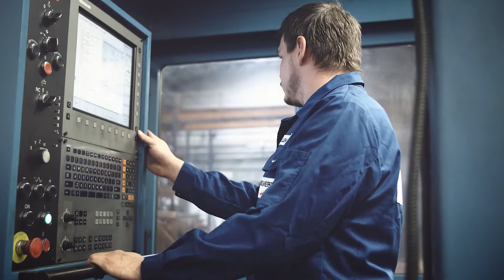burger.film | BOSCHERT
Imagefilm für Boschert GmbH in DIALEKT !!! Produziert auch in DEUTSCH und ENGLISH und FRANZÖSISCH.
Eine filmische Unternehmensführung mit "Herz" und "Heimat", nach dem Konzept einer Schweizer Agentur.